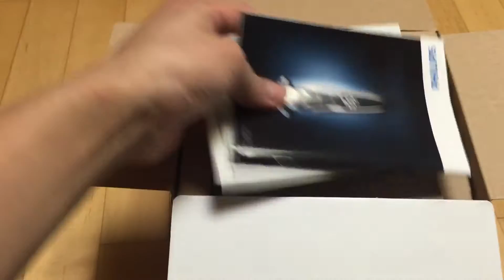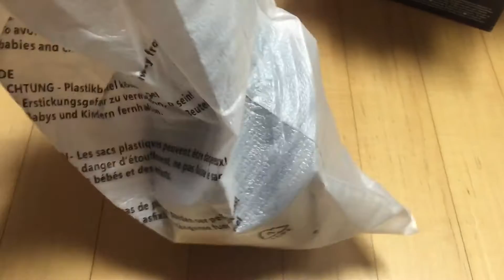필립스 면도기 9000 시리즈 Philips Shaver S9711/33 개봉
새로 구입한 면도기 도착하자마자 개봉 합니다!!! 두근두근!!!
구성품 및 간단 사용